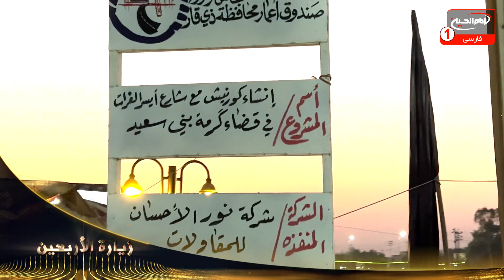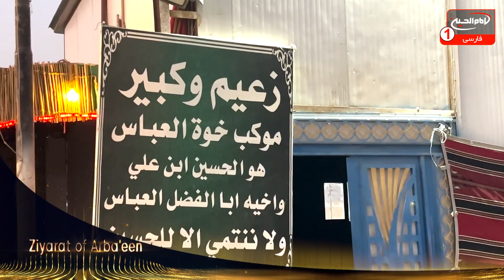پذیرایی از زائران امام حسین در مسیر مشایه 1402 | قسمت 1| زیارت اربعین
شهر مقدس کربلا  | صفر 1445